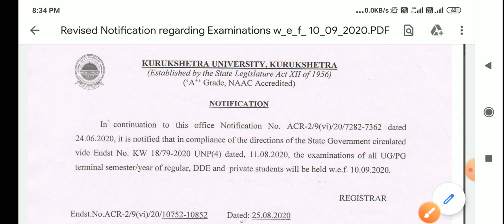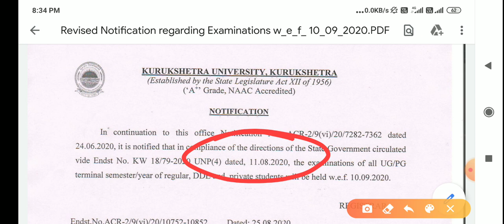KUK exams notice, exams schedule for final year /terminal semester , dde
kuk new notice final year exams terminal semester exams
kurukshetra University